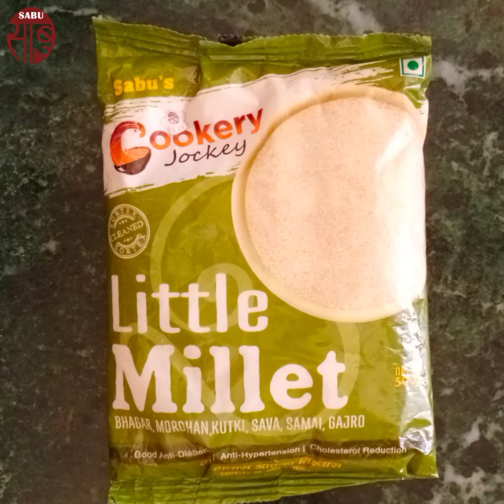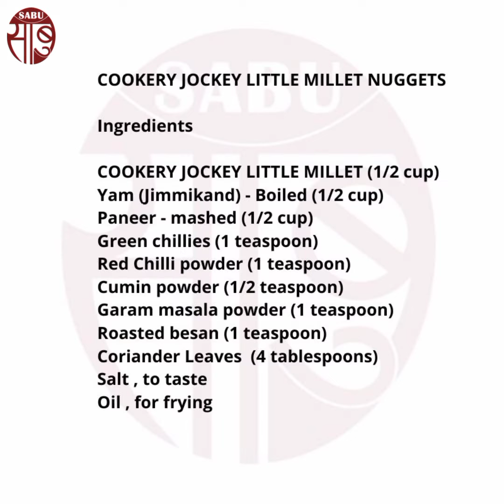COOKERY JOCKEY LITTLE MILLET NUGGETS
We believe eating well is a balance that means providing your body with the nourishment it needs to feel and function its best and also having the freedom to enjoy all foods. To be healthy, eating nutritious and healthy food is equally important as drinking water. Our body needs nutrition to take care of our body. Eating healthy means, It can be equally delicious and fun with the right kind of cooking and recipes. Check out our delicious "COOKERY JOCKEY LITTLE MILLET NUGGETS" from (COOKERY JOCKEY LITTLE MILLET).  Watch it and try cooking the recipe to enjoy the pleasing taste of the recipe. It is made available on our channel with the hope that you enjoy cooking and serving to your family and friends.

Ingredients

COOKERY JOCKEY LITTLE MILLET (1/2 cup)
Yam (Jimmikand) - Boiled (1/2 cup)
Paneer - mashed (1/2 cup)
Green chillies (1 teaspoon)
Roasted besan (1 teaspoon)
Coriander Leaves , finely chopped (4 tablespoons)

Recipe Method:

Wash and soak the COOKERY JOCKEY LITTLE MILLET in water for 8 hours.
कुकरी जॉकी भगर को 8 घंटे के लिए पानी में भिगो दे।

Drain the millet, and cook it in 1 cup of water for 5-7 minutes.
 भगर को 1 कप पानी में 5-7 मिनट के लिए पकाएं।

Allow it to cool. In a large bowl, combine the cooked millet, boiled yam, paneer and mash well together.
इसे ठंडा होने दें। एक बड़े कटोरे में, पका हुआ भगर, उबली हुई जिम्मीकंद, पनीर मिलाएं और अच्छी तरह से मैश करें।

Add the coriander leaves, green chillies, red chilli powder, cumin powder, garam masala, roasted besan, salt and mix well.
हरा धनिया, हरी मिर्च, लाल मिर्च पाउडर, जीरा पाउडर, गरम मसाला, भुना हुआ बेसन, नमक डालें और अच्छी तरह मिलाएँ।

Shape into nuggets and keep aside.
 गोल आकार दें और अलग रखें।

Heat 3-4 Tbsp of Oil in a frying pan and place the nuggets in it. Once the first side is golden brown, flip and cook until the other side is browned.
एक फ्राइंग पैन में 3-4 बड़े चम्मच तेल गरम करें और उस पर कटलेट रखें। एक बार जब पहला भाग सुनहरा भूरा हो जाए, पलटें और दूसरी तरफ से सुनहरा होने तक पकाएं।

Serve hot with ketchup or mint chutney.
चटनी के साथ गरमागरम परोसें।

यह व्यंजन विधि आपको कैसी लगी, आपकी राय अवश्य लिखें, आपका स्वागत है ।
हमारे अन्य उत्पाद:

* सच्चासाबु ®/ सच्चामोती® एगमार्क साबुदाना (टेपीयो-का-साॅगो) । यह एंटी-आक्सीडेंट, ग्लुटेन रहित, नन-एलर्जीक,  सेहत के लिये वरदान , एक प्राकृतिक, सम्पूर्ण पौष्टिक उत्पाद है । साबुदाना पेट के अनेक रोगों में रोकथाम में सहायक सिद्ध होता है । साबु ट्रेड अपने सेलम (तमिलनाडु)के आधुनिकतम प्लांट में अत्याधुनिक तरीकों से बिना किसी रसायन/मिलावट के, पूरी सफाई और न्यूट्रीशन रखते हुए कन्द का छिलका उतार कर "सच्चासाबु / सच्चामोती एगमार्क साबुदाना " आप की सेवा में पहुँचाते हैं ।
* सच्चासाबु ® साबु-पापड़
* कुकरी जाॅकी ®️ भगर (मोरधन) । यह माइक्रो-न्युट्रीएंट्स, मैग्नेशियम, आयरन, प्रोटीन, एंटी-आक्सीडेंट, ग्लुटेन रहित, नन-एलर्जीक, अल्कलाइन गुणों वाला शुद्ध, बिना किसी मिलावट के, सेहत के लिये वरदान , एक प्राकृतिक, सम्पूर्ण पौष्टिक उत्पाद है । अल्पाहार भगर (जिसे भारत में मोरधन. सामइ, कुटकी , लिटिल मिलेट, व्रत के चावल आदि कइ नामों से जाना जाता है ) और जो मोटापा, कब्ज, मधुमेह, उच्च रक्तचाप आदि की रोकथाम में कारगर सिद्ध होता है । कुकरी जाॅकी ® श्रीधान्य मिलेट पाँच वैरायटी ( लिटिल, कोदो, बार्नयार्ड, फाॅक्सटैल तथा फिंगर) मिलेट, अनेक पौष्टिक गुणों से भरपूर एंटी-आक्सीडेंट, ग्लुटेन रहित, नन-एलर्जीक, अल्कलाइन गुणों वाले ,मिलावट रहित, अत्याधुनिक मशीनों  से कंकड़-पत्थर-मिट्टी छान कर, बिना किसी रासायनिक उपयोग, उपरी छिलका उतार कर शुद्धता से कन्ज्यूमर पैक में पैक कर आप की सेवा में पहुँचाते हैं । विदेशों में अत्यधिक पसन्द किये जाने के कारण इसके पैकेट अंग्रेजी भाषा में हैं, किन्तु भीतर से  पूर्णतया शुद्ध भारतीय माल ही है।
* अल्पाहार ® एगमार्क शुद्ध सेलम हल्दी पाउडर
* अल्पाहार ® हाईफैट प्योर नारियल पाउडर
* सच्चामोती इन्दौरी पोहा
* कुकरी जाॅकी ®️ खमण ढोकला रेडी मिक्स
* कुकरी जाॅकी ®️ इडली रेडी मिक्स

Available at all leading Kirana Stores. You can also order our products online from Amazon, Flipkart or at our